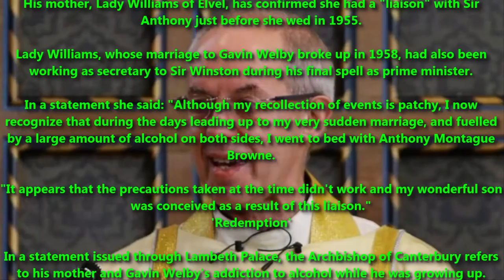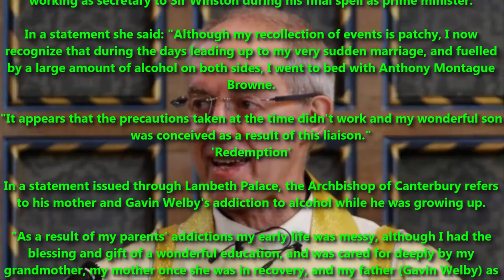Archbishop of Canterbury learns real father was Churchill's private secretary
The Archbishop of Canterbury has said he is "completely surprised" after a DNA test result revealed the identity of his real father.

The Most Reverend Justin Welby, 60, has discovered he is the son of Sir Winston Churchill's last private secretary, the late Sir Anthony Montague Browne.

Until now he had believed his father to be Gavin Welby, a whisky salesman.

His mother, Lady Williams of Elvel, has confirmed she had a "liaison" with Sir Anthony just before she wed in 1955.

Lady Williams, whose marriage to Gavin Welby broke up in 1958, had also been working as secretary to Sir Winston during his final spell as prime minister.

In a statement she said: "Although my recollection of events is patchy, I now recognize that during the days leading up to my very sudden marriage, and fuelled by a large amount of alcohol on both sides, I went to bed with Anthony Montague Browne.

"It appears that the precautions taken at the time didn't work and my wonderful son was conceived as a result of this liaison."
'Redemption'

In a statement issued through Lambeth Palace, the Archbishop of Canterbury refers to his mother and Gavin Welby's addiction to alcohol while he was growing up.

"As a result of my parents' addictions my early life was messy, although I had the blessing and gift of a wonderful education, and was cared for deeply by my grandmother, my mother once she was in recovery, and my father (Gavin Welby) as far as he was able."

He added: "Although there are elements of sadness, and even tragedy in my father's (Gavin Welby's) case, this is a story of redemption and hope from a place of tumultuous difficulty and near despair in several lives."

He says he discovered the real identity of his biological father in recent weeks.

The Daily Telegraph says Archbishop Welby decided to take a DNA test after it approached him with research it had carried out into his family's background.

It reports mouth swabs were compared with hair samples from a hairbrush kept by Sir Anthony's widow and showed a 99.9779% probability they were father and son.